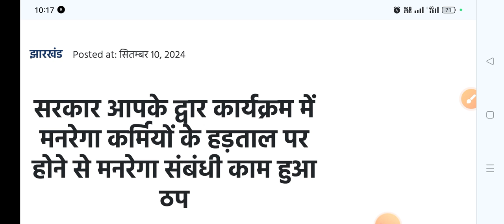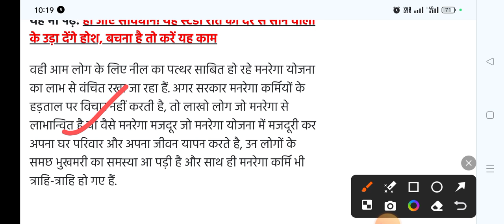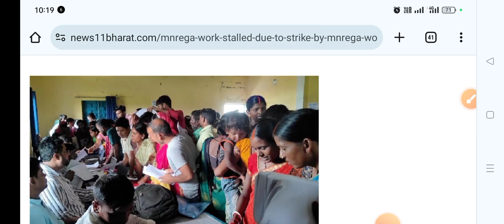manrega कर्मी new update today 2024, MANREGA News Today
manrega कर्मी new update today 2024, MANREGA News TodayNREGA
नरेगा जॉब कार्ड
नरेगा ग्राम पंचायत List
नरेगा राजस्थान
नरेगा जॉब कार्ड नंबर
नरेगा जॉब कार्ड लिस्ट

Narega big update
MANREGA New update
Manrega New Update today
MANREGA News hai pad
नरेगा श्रमिक न्यूज
मरेगा न्यूज चैनल
मनरेगा योजना अपडेट टुडे